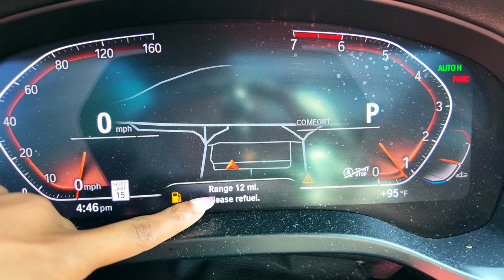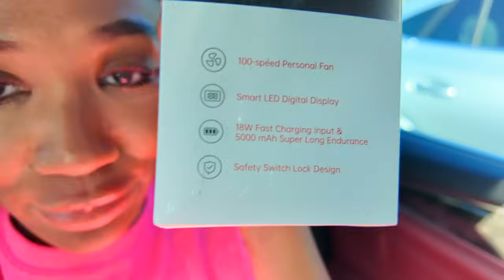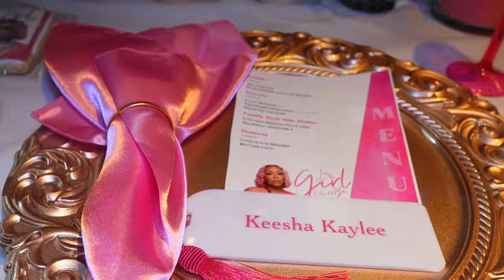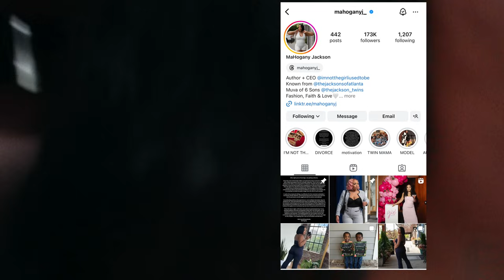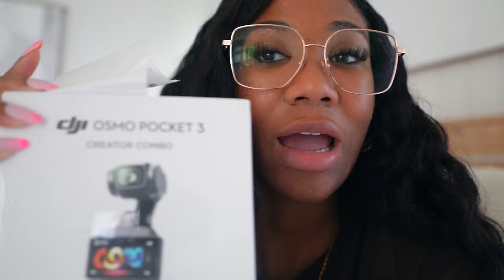VLOG | LIFE LATELY ...THE END OF SUMMER (THE LAST BIT OF FUN) !!!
⚡️AMZ Code: 10Keesha
⚡️Best Buy Code: 6583685

541 10th St NW Suite 340